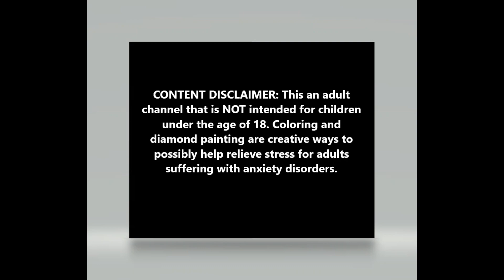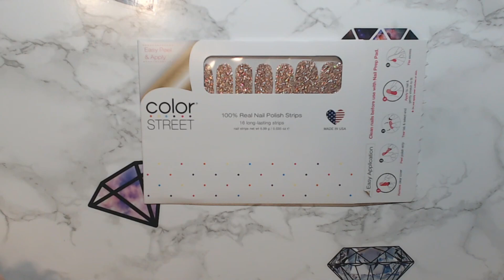Color Street: Nailed It!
*This is an ADULT coloring and diamond painting channel*

Hello again! This video is a quick review of Color Street, and an explanation of why I chose to switch to this product from regular nail polish. I also included a link below for Valentine's options.  I absolutely love this product, and I highly recommend everyone to try it! Thank you again to Kim, who was extremely helpful and knowledgeable about the product. Enjoy!

Kim O'Connor
Independent Color Street Stylist

Coloring and diamond painting videos are uploaded on Tuesdays and Thursdays, and a diamond painting live stream takes place on Sundays at 10pm EST.